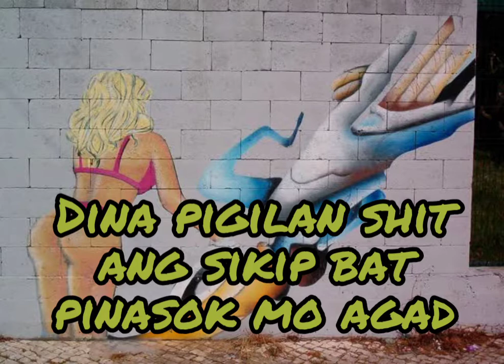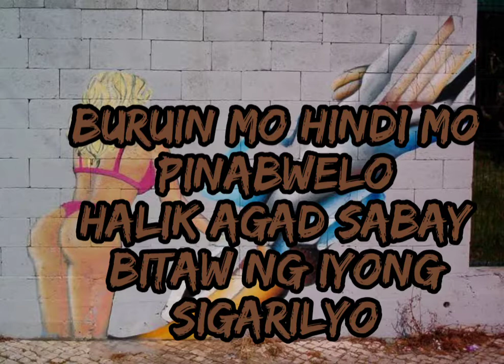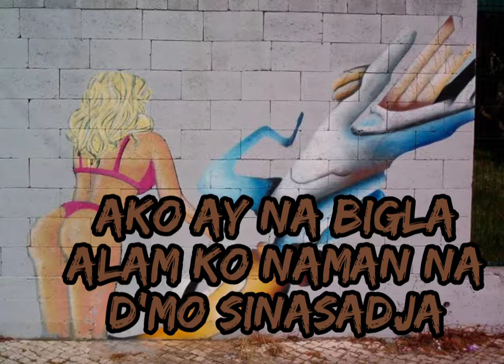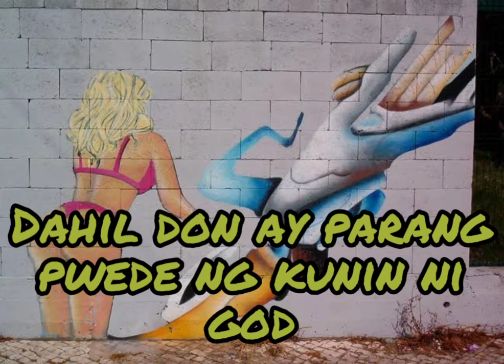Dp Muzick - Tunay Na Sarap x Azie1Ne x Jayvie x Israel (Explicit) With Lyrics